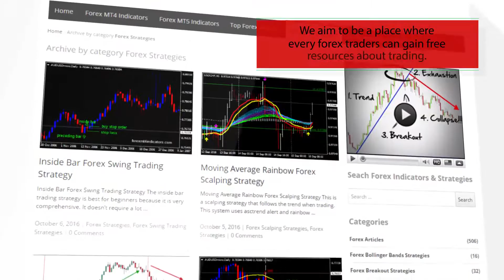Modified Brooky Strength Indicator – indicator for MetaTrader 4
Download Modified Brooky Strength Indicator – indicator for MetaTrader 4

-About-
Forex Strategies
Forex Indicators
Forex Systems